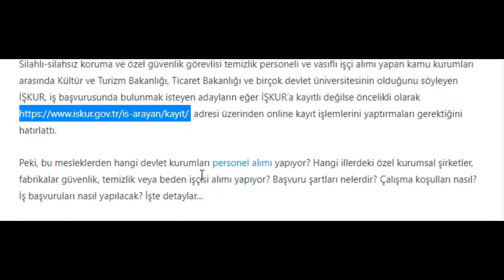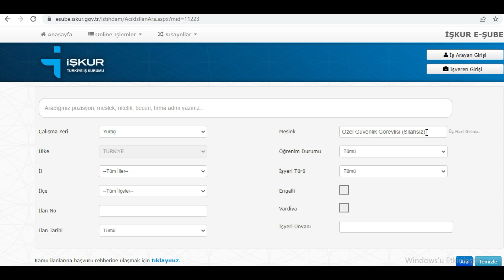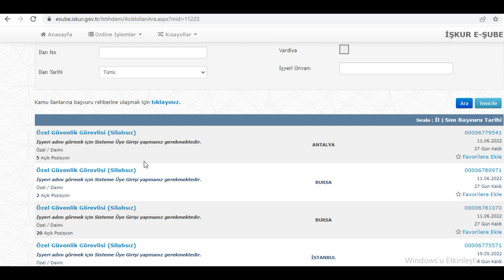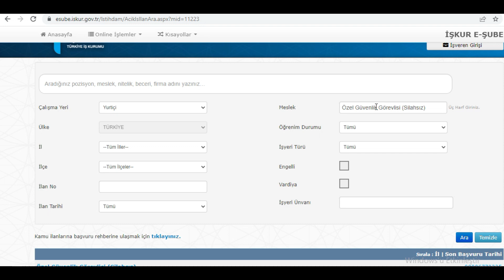İŞKUR ÜZERİNDEN GÜVENLİK GÖREVLİSİ ALIM İLANLARI VE BAŞVURULARI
Saygılarımla.